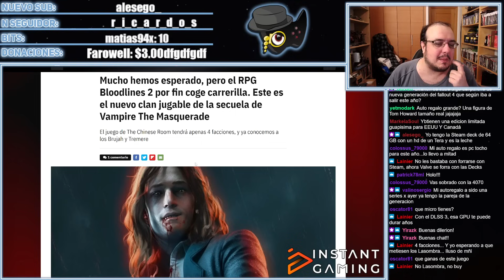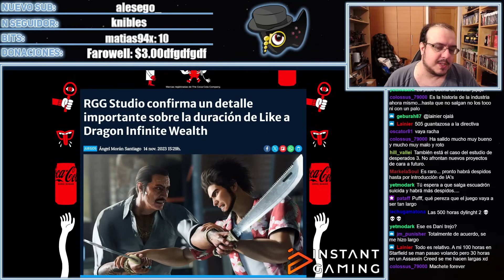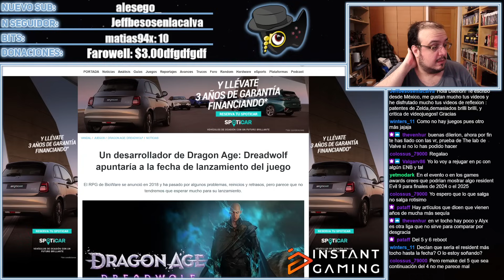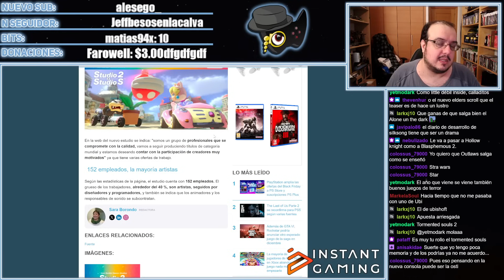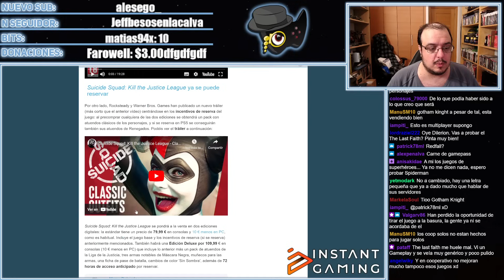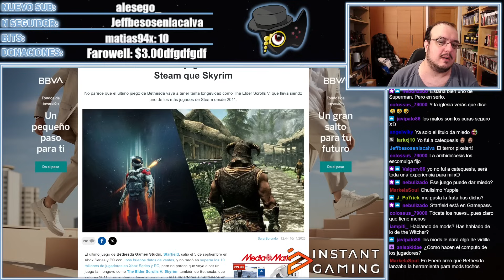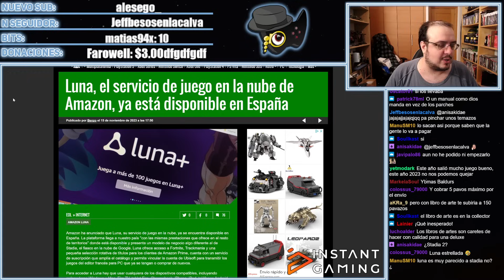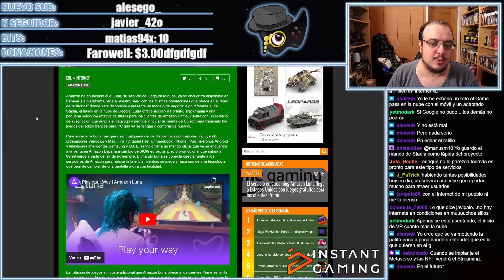DRAGONS DOGMA 2 FILTRA SU FECHA, EL PRÓXIMO CYBERPUNK EN OTRA CIUDAD, AMAZON LUNA...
00:00 INICIO
00:11 BLOODLINES 2 E INFO
02:32 DIGITAL BROS Y DESPIDOS
05:45 LIKE A DRAGON INFINITE WEALTH Y DURACION
08:37 DRAGONS DOGMA 2 PUEDE ESTRA CERCA
10:59 DRAGON AGE DREADWOLD Y POSIBLE AÑO
17:36 BANDAI ABRE ESTUDIO SOLO PARA NINTENDO
18:47 EL PROXIMO CYBERPUNK
22:35 SUICIDE SQUAD Y 20 MINS DE GAMEPLAY
25:37 CATECHESIS TIENE PINTAZA
28:03 STARFIELD Y NUMEROS DE JUGADORES
29:58 BALDURS GATE 3 Y SU EDICION
35:08 AMAZON LUNA EN ESPAÑA